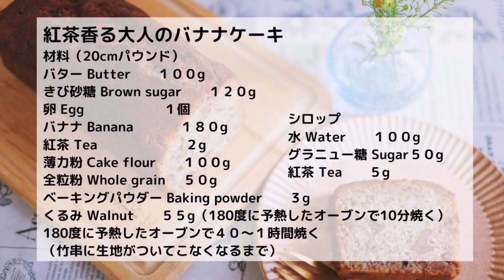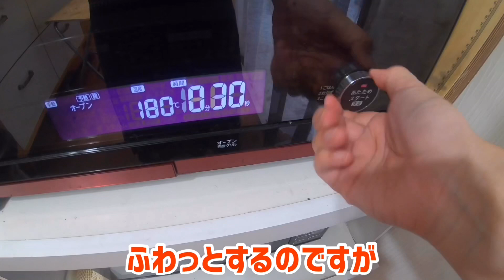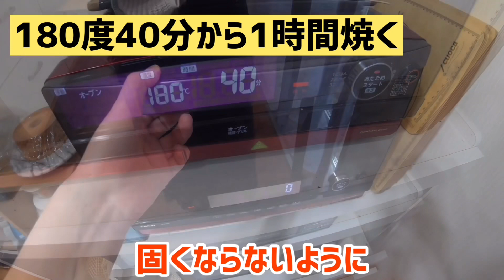絶品！紅茶香る大人のバナナケーキ 【超解説】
紅茶香る大人のバナナケーキ
材料（20cmパウンド）
バター Butter　　　　　　　　　　　　１００g
きび砂糖 Brown sugar　　　　　　　　１２０g
卵 Egg　　　　　　　　　　　　　　　　１個
バナナ Banana　　　　　　　　　　　　１８０g
紅茶 Tea 　　　　　　　　　　　　　　　　２g
薄力粉 Cake flour　　　　　　　　　　　１００g
全粒粉 Whole grain　　　　　　　　　　　５０g
ベーキングパウダー Baking powder　　　　３g
くるみ Walnut　　　　　　　　　　　　　５５g
（くるみは180度に予熱したオーブンで10分焼いておく）

180度に予熱したオーブンで４０〜１時間焼く
（竹串に生地がついてこなくなるまで）

シロップ
水 Water　　　　　　　　　　　　　　１００g
グラニュー糖 Sugar　　　　　　　　　　５０g
紅茶 Tea　　　　　　　　　　　　　　　　５g

【　月額550円で学べる料理教室！ろくキッチンplusの詳細はこちらから　】

【ろく先生のオンラインお菓子教室はこちらから】

ろくキッチン をつけて投稿してもらえると嬉しいです❤️

【ろく先生が使用している道具紹介動画】

概要欄に動画にて紹介した道具のリンク貼っています

見逃さないためにもベルマークもぜひ押してくださいね❤️

Welcome to Roku Kitchen
We post the recipes for desserts mainly.  Your comments encourage us  so much!  Any comments are welcome! We are looking forward to communicate with you all!
If you have any request that you would like us to make, please let us know via comments!

We post the recipes of Oyatsu (Snacks or desserts in Japanese) on a regular basis.